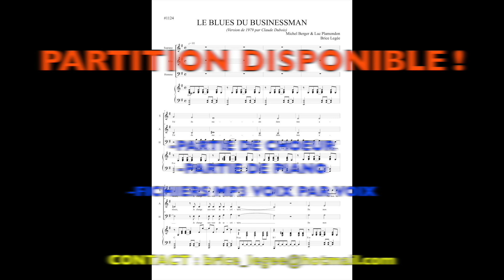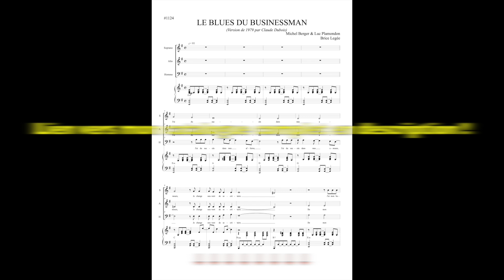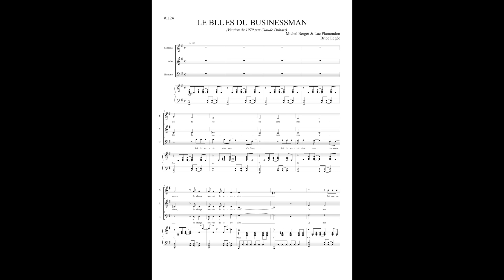Le Blues du businessman - Starmania - Choeur et piano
Arrangement #1124 : "Le Blues du buisnessman", une chanson de Michel Berger et Luc Plamondon, extraite de la comédie musicale "Starmania", harmonisation pour choeur mixte à trois voix et piano ! Ici dans la version (rythme et tonalité) telle que chantée par Claude Dubois dans la 1e production de 1979.